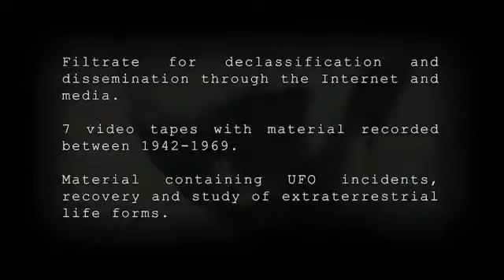UFO Top secret video